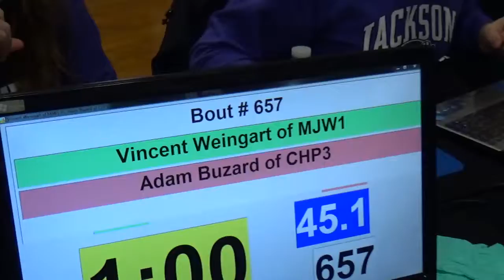45 lbs D1 OAC Jackson GS Vincent Weingart vs Adam Buzard